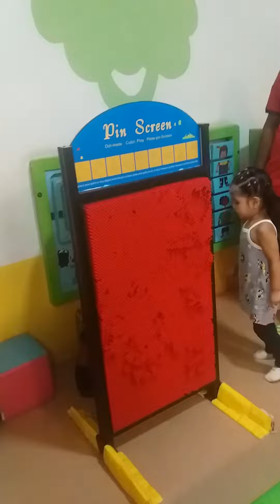wamia playing with other baby in the babuland